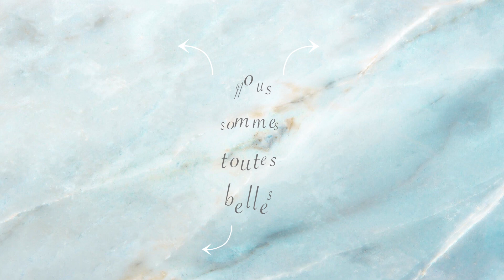Trucs et Astuces pour un bagage à main efficace ! 🏷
Hello les beautés,

Aujourd'hui, je vous présente toutes mes astuces top secrètes pour emporter un max de choses quand on part en avion sans dépasser le poids indiqué en se servant du bagage à mains comme solution de secours ! ✈️

Vous allez voir que ce petit trolley pourrait vous être bien plus utile que vous ne l’aviez imaginé ! 🏷

Si vous avez des questions, n'hésitez pas à me les poser en
commentaire ici, sur les réseaux, ou en message privé,
j'y répond toujours !

vous a plu, j'espère que notre famille s'agrandira vite !!

Love mes flamants roses

Laura- Fashion is Inside

Brother and Sisters Bijoux : fashion_is_inside30

⬇️⬇️⬇️Lien de parrainage⬇️⬇️⬇️

Voici mon lien de parrainage igraal avec lequel vous gagnerez 3€ à l'inscription :

Quelques objets présentés dans cette vidéo:

Même style de valise en vente chez Action:

valise-rigide-emoji

*Mes programmes de montage sont:
iMovie et FinalCut Pro🎬

*Mes vignettes sont crées à partir du site :
 Canva  📷

Aujourd’hui nous sommes : 402 ! 👩🏽‍💻

Mes réseaux ?